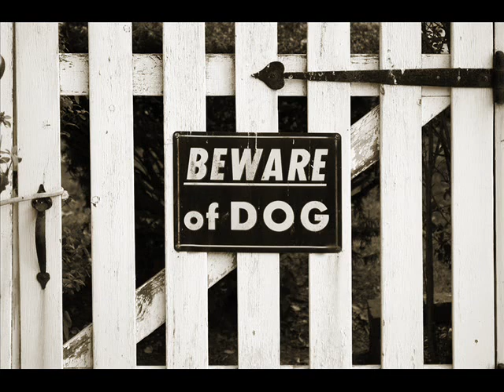Toy Fox Terrier movie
This video is about one of my favorite breeds the Toy Fox Terrier.